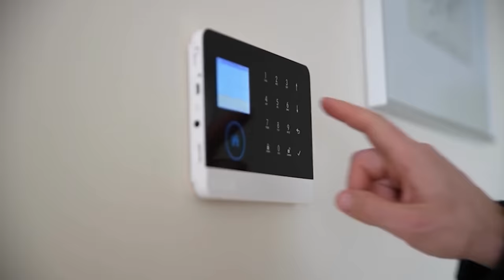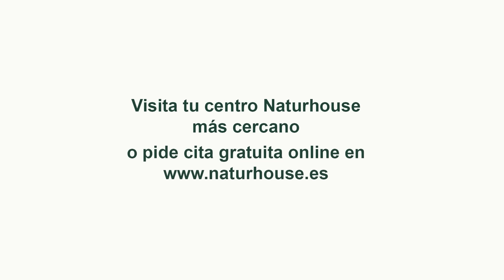🔴Ábalos dispuesto a delatar a Sánchez: lo sabía todo y nada se movía sin su consentimiento🔴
En este video, Ábalos está listo para delatar a Sánchez: ¡No te pierdas esta exclusiva y descubre lo que realmente sucedió detrás de escena! ¡Solo en DistritoTV! 🔴distritotv